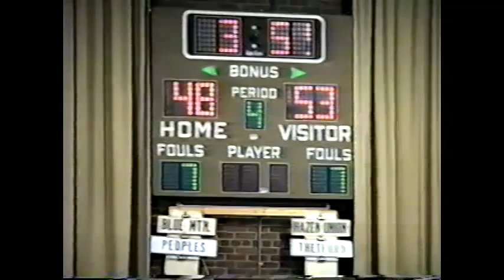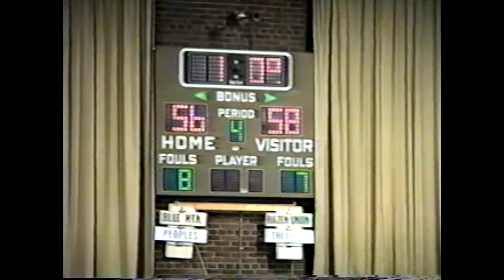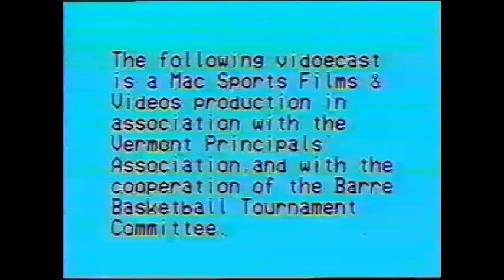1996 Semifinal Hazen vs Blue Mt Mac Sports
#4 Hazen defeats #1 Blue Mountain to advance to the 1996 VT Div. III State Championship Game against rival People's Academy.